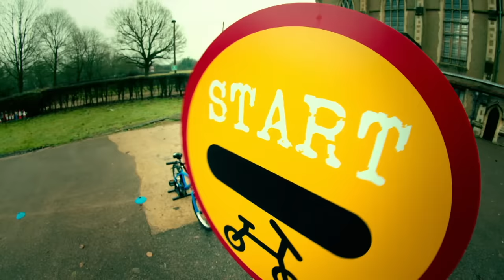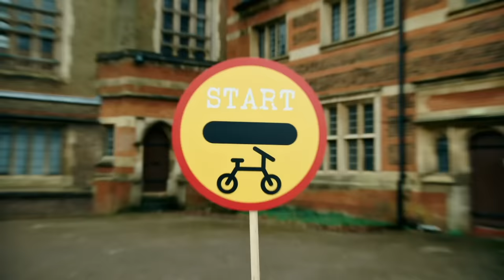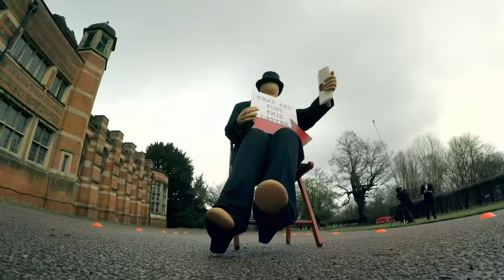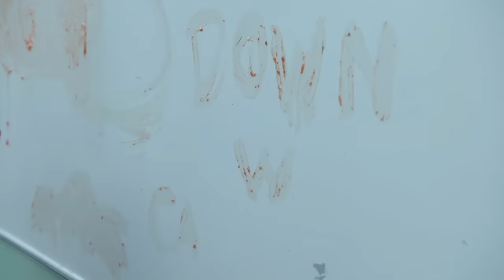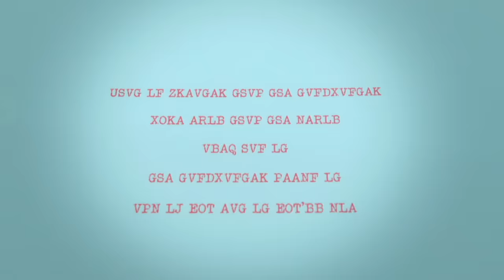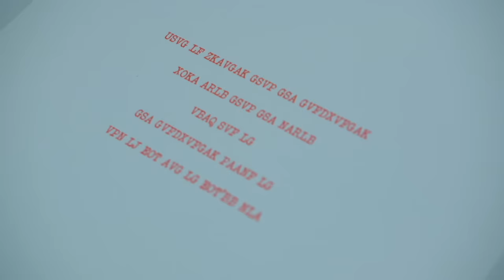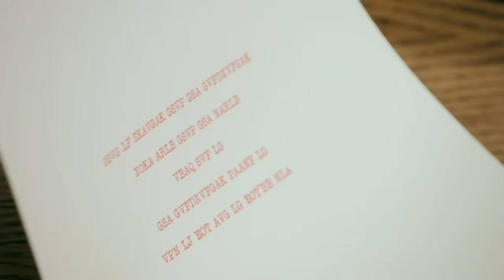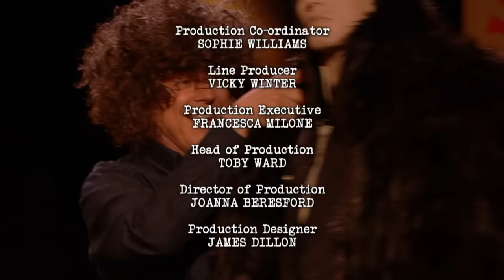Series 12, Episode 4 - 'The customised inhaler.' | Full Episode | Taskmaster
Morgana drenches herself in peas, Victoria learns a new skill, Desiree makes a political statement with jam, Alan piles on the sunglasses and Guz pens a new song.